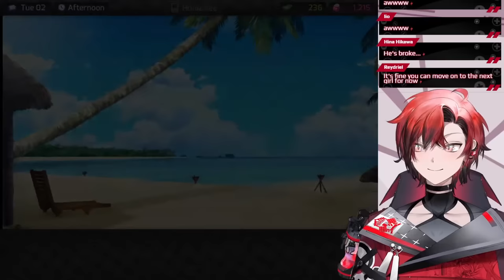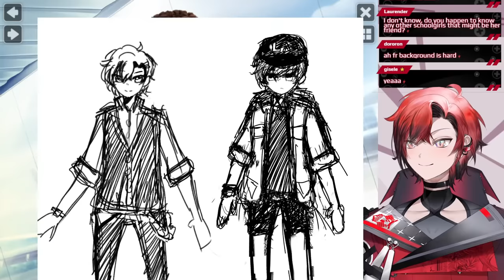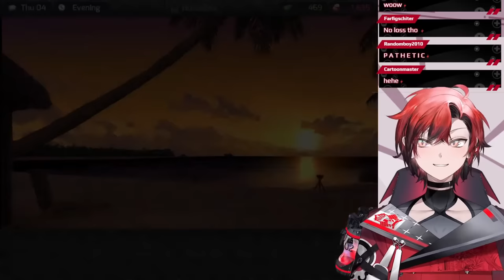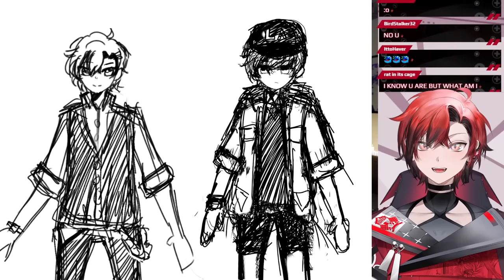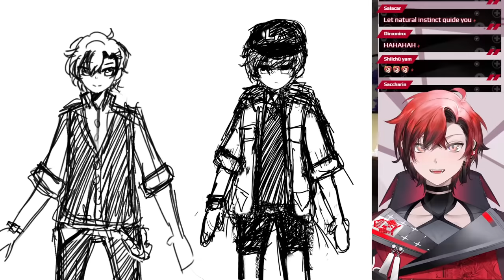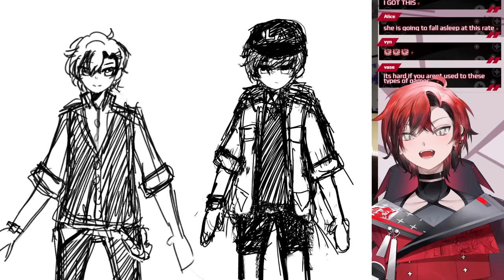【HUNIEPOP】I told you I'd do it.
This game is being streamed and monetized after confirming with HuniePot.

IF UR READING THIS
DONT MAKE IT WEIRD THANK U

respect me and especially respect my fans! OR I KEEL U

also if ur curious about the other thumbnail
i forgot to swap it out when i started LMAO lkdfhfldshkhk

Stream Rules
*These are simple, don't think too hard on them! PATPATPAT
- Please be respectul here and kind to others!
- I ask for help often so please avoid Backseating till I ask for it! Just give me a couple minutes to figure out, trust me, I'll ask for help soon
-Please keep Backseating to games only though. I'm a capable adult and I know how to handle myself stream wise!
-Please don't bring up  unrelated parties unless I talk about them first. Don't bring me up in other streams unless I'm mentioned for this same reason

🎩Gavis Bettel / ガビス・ベッテル🎩
🔅Banzoin Hakka / 万象院ハッカ🔅
🏹Josuiji Shinri / 定水寺シンリ🏹

🎇Regis Altare / リージス・アルテア 🎇
🧤 Magni Dezmond / マグニ・デズモンド🧤
⛓️Axel Syrios / アクセル・シリオス⛓️
📗Noir Vesper / ノワール・ヴェスパー📗

🔽🔽🔽🔽🔽🔽🔽🔽🔽🔽    CREDITS    🔽🔽🔽🔽🔽🔽🔽🔽🔽🔽🔽🔽🔽🔽🔽🔽

使用BGM
□DOVA-SYNDROME

sakumo